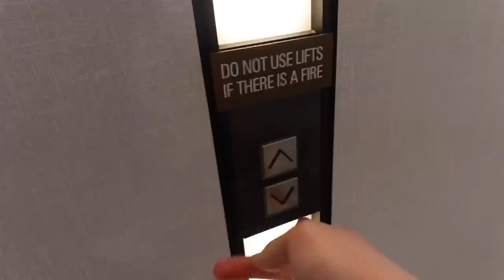TRAVEL DAY VLOG Must Visit Gold Coast Cafe & Flying to Sydney | Vlogmas 2022 Christmas Vlog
Restaurants I visited:
- Akoya - 38 Old Burleigh Rd, Surfers Paradise QLD 4217
    - Breakfast buffet
- Elk Espresso - Surf Parade, Broadbeach Queensland 4218
    - Soy cap
    - Kale bowl

It’s the last day in Gold Coast and I ended it with a nice cup of coffee. I really enjoyed the sister trip to the Gold Cost for a few days, even though there’s a lot we didn’t get a chance to do. But the Gold Coast is one of those places you go and relax and forget about life’s worries for a moment. Great weather, great coffee, great vibes. I’m sure I’ll be coming again sooner than later.

00:00 Intro
00:25 Breakfast
01:56 Packing my bags
03:10 Last foodie stop in Gold Coast
04:44 Airport
05:57 Journey back to Sydney